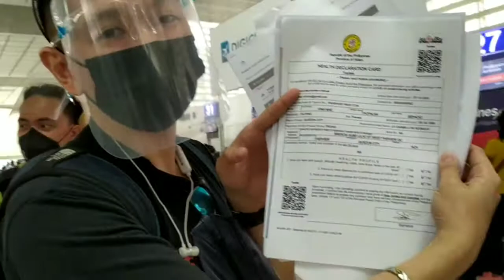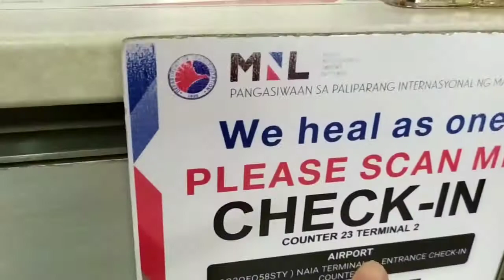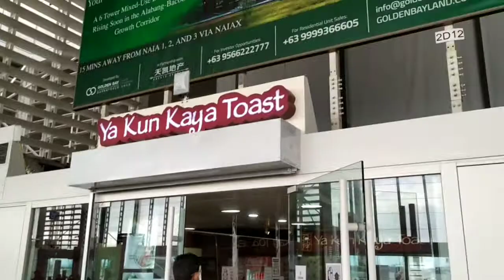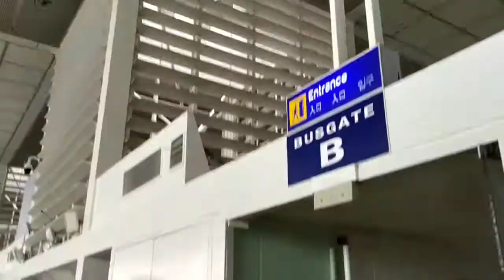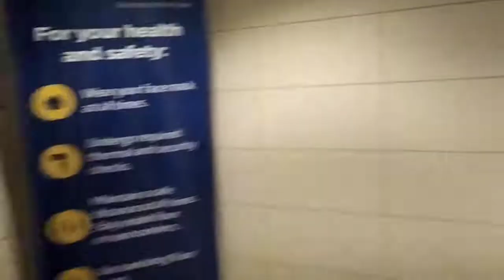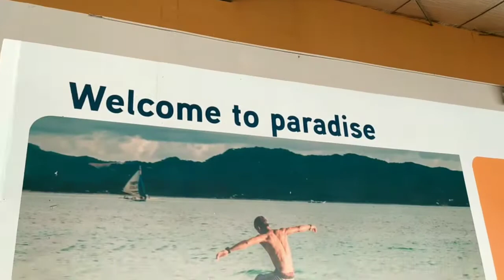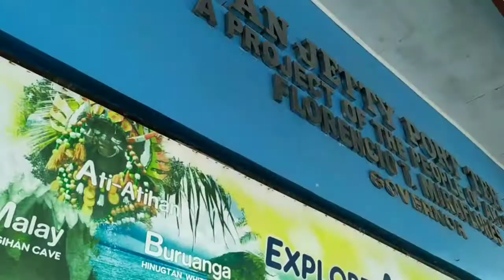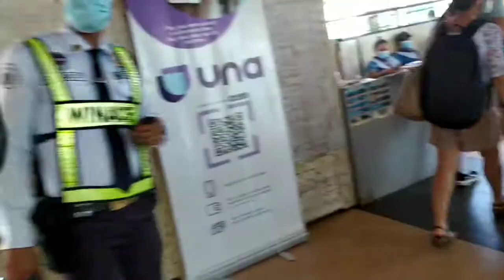FIRST NEW NORMAL TRAVEL (BORACAY) | JULY 2021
Sharing our first ever new normal Travel since the Pandemic to the beautiful Island of BORACAY 👣😍🔆

OTW to airport and the status of NAIA and how easy or difficult to travel esp this Pandemic. Hope you guys like the video 😊